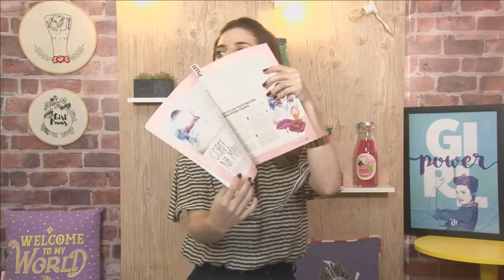Plantão da Beleza: tira dúvidas sobre franja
Cortar a franja é um desejo entre várias garotas - o problema é que muitas vezes falta coragem, né? O Plantão da Beleza vai tirar suas dúvidas e te ajudar a tomar a melhor decisão.

Nesse programa, a editora de beleza, Ju Costa, mostra tendências e conta quais são os cuidados que você provavelmente precisará ter se apostar em uma franjinha. Mas relaxa, não é nada tão complicado, tá?

Caso já tenha adotado o look e, agora, está esperando os fios crescerem novamente, não deixe de dar o play, pois o vídeo traz dicas quentes para você também (com penteados inspiradores das famosas e tudo!).

O Plantão da Beleza vai ao ar ao vivo todas as quartas-feiras na TV CAPRICHO.